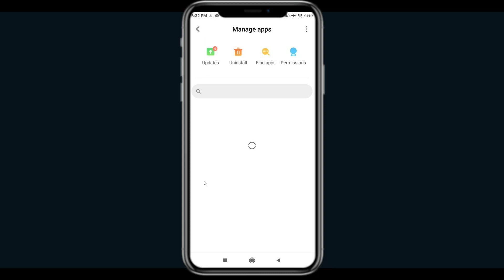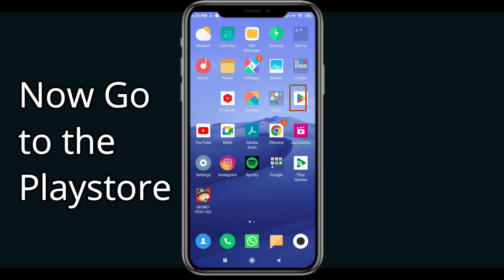Fix SkillTwins 2 Black Screen Error | SkillTwins 2 Black Screen issue Solved | PSA 24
In this Video tutorial, i will show you Fix SkillTwins 2  Black Screen Error| SkillTwins 2  Black Screen issue Solved |

PSA 24, English, Technical, Youtube update, technical videos, Apps, Games, Crypto, bitcoins, stock market, How To, Fix, solve, how to Fix Black screen on SkillTwins 2 , Fix Why is the SkillTwins 2  app not working on my phone?, Fix Why is my SkillTwins 2  Blacking out?, Fix SkillTwins 2  Black screen problem,SkillTwins 2  story Black screen bug, Fix SkillTwins 2 story Black screen ios, How do I Fix Black screen on videos?, Fix SkillTwins 2 Black screen 2024,SkillTwins 2 android gameplay,SkillTwins 2 hack,SkillTwins 2 hack 2024,SkillTwins 2 gameplay,